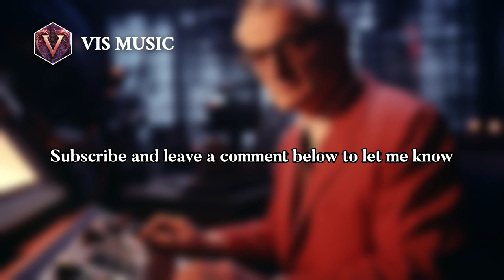Sir George Dyson: A Musical Journey | Composer & Arranger Biography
Sir George Dyson KCVO was an English musician and composer. After studying at the Royal College of Music in London, and army service in the First World War, he was a schoolmaster and college lecturer. In 1938 he became director of the RCM, the first of its alumni to do so. As director he instituted financial and organisational reforms and steered the college through the difficult days of the Second World War.
As a composer Dyson wrote in a traditional idiom, reflecting the influence of his teachers at the RCM, Hubert Parry and Charles Villiers Stanford. His works were well known during his lifetime but underwent a period of neglect before being revived in the late 20th century.

7ad5